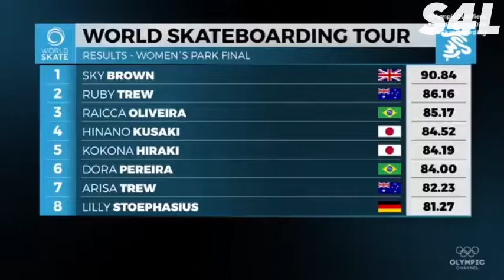Sky Brown Claims Victory at San Juan Skate Park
Sky Brown claimed victory at the San Juan skate park, which qualified her for the pairs Olympics in 2024. She had a score of 90.86.